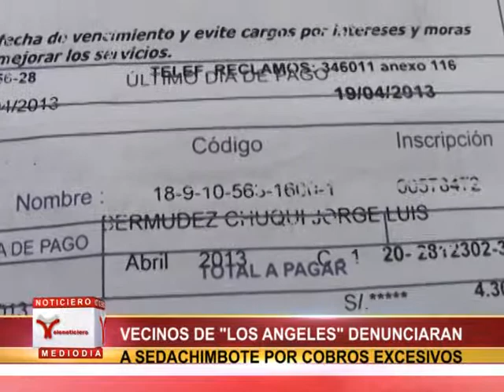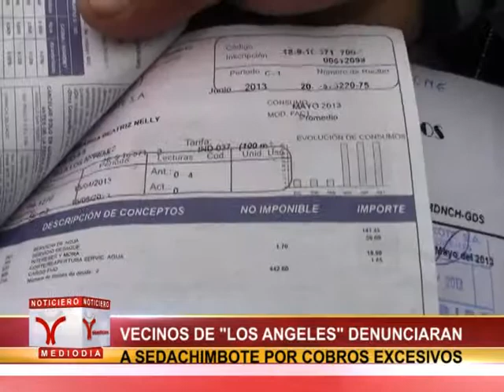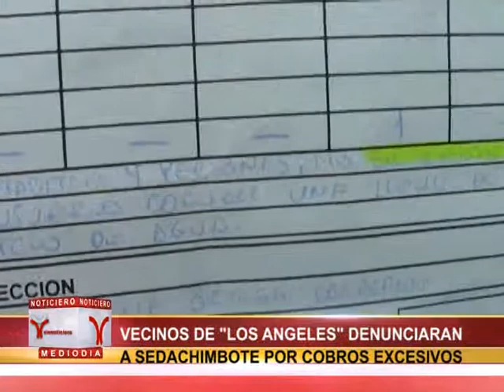VECINOS DE LOS ANGELES DENUNCIARAN A SEDACHIMBOTE POR COBROS EXCESIVOS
CERCA DE 20 VECINOS DEL ASENTAMIENTO HUAMANO LOS ANGELES SE HALLAN PERJUDICADOS POR EL EXCESIVO COBRO DEL SERVICIO DE AGUA POTABLE FASCTURADOS POR LA EMPRESA SEDA CHIMBOTE,  LOS CUALES SE HALLAN ENTRE 200 Y 700 NUEVO SOLES.
ASI LO DIO A CONOCER, EL DIRGENTE DE ESTA ZONA, SEGUNDINO ORTEGA,INDICANDO QUE ESTE PROBLEMA SE DEBERIA PORQUE PERSONAL DE SEDA CHIMBOTE REALIZA UNA LECTURA ERRADA DE  LOS MEDIDORES, CITANDO EL CASO DE UNA DE SUS VECINAS QUE HASTA EL PASADO MES PAGABA MENSUALMENTE 4.50 Y AHORA TIENE QUE PAGAR LA SUMA DE 700 NUEVO SOLES.
ADEMAS, DIJO QUE SE HAN ACERCADO A SEDA CHIMBOTE PARA RECLAMAR ESTE ABUSO, PERO SUS DEMANDAS NO SON ATENDIDAS POR LO QUE DENUNCIARAN A  DICHA EMPRESA.